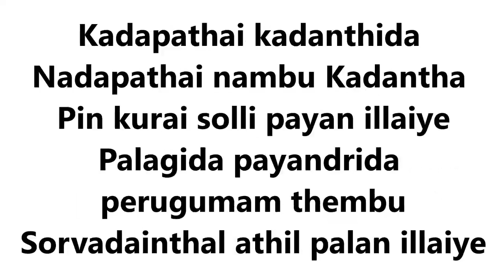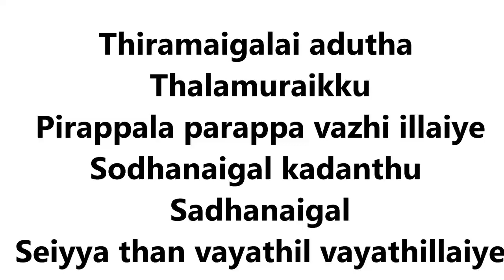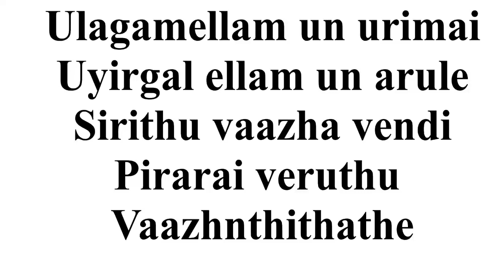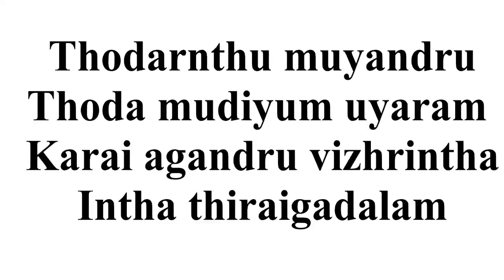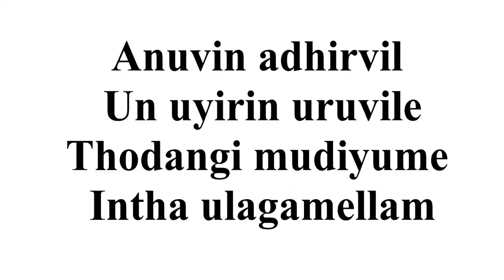Ellame Konja Kaalam(Official Lyric Video)| HipHopTamizha |Naa Oru Alien |Think Music India|8D Audio